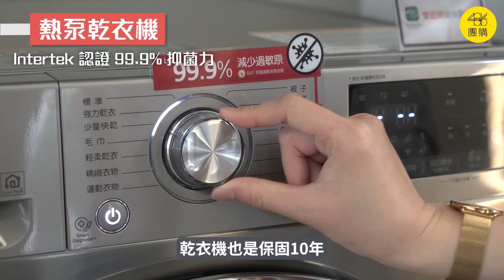486獨家蒸氣洗碗機，油膩水漬問題這台真正幫你解決!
想買洗碗機？先聽達人怎麼選。
重度使用者、用超過三台洗碗機，功能優缺分析快筆記起來。

LG四方洗蒸氣洗碗機 (自動開門烘乾)，486獨家優惠母親節再加碼，超狂驚喜價看這邊：

★母親節買家電搶好康隱藏版攻略！最高下殺2萬、贈品狂送、再抽27萬大獎：

486團購去年下半年推出的486電子報已經有23萬人訂閱。
我們電子報的主編是前城邦出版社的總編輯，同時請公司文案與美編部配合，每一集精美以及實用的內容房服侍一本生活 財經 理財的雜誌。

《Mr486》APP推出最新二手家電市集，想怎麼買、怎麼賣隨便你，還不用被抽手續費；在486買過家電的朋友更要立刻下載，所有問題線上真人客服回覆，還能跟其他人一起討論交流。
本節目由486團購製作